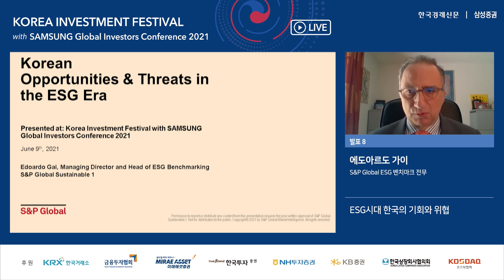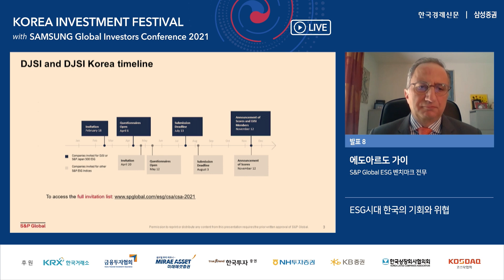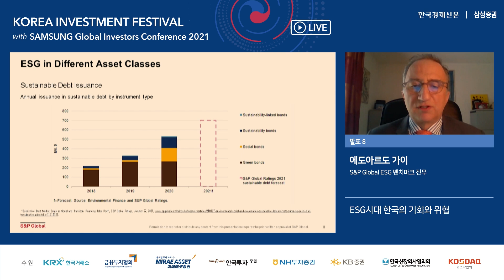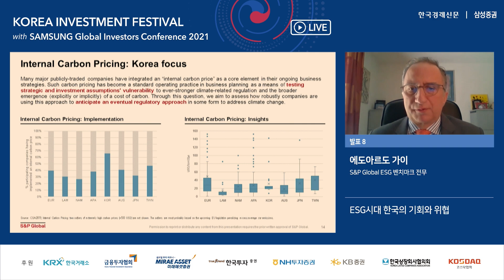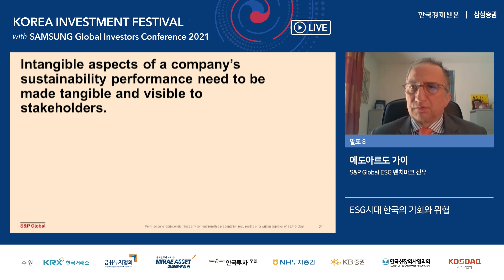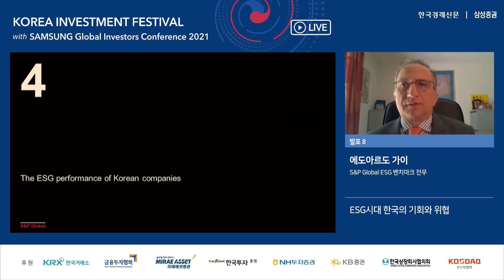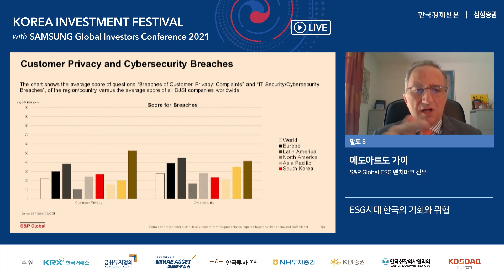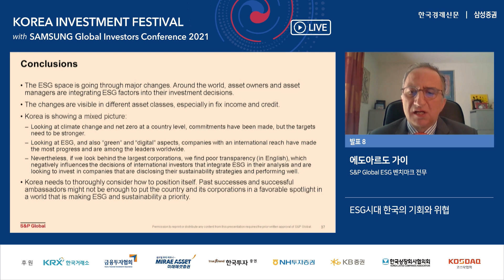[S&P] ESG시대 한국의 기회와 위협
[2021 삼성 글로벌 인베스터스 컨퍼런스] 참가 기업(기관)이 국내외 기관투자자를 대상으로 발표한 영상입니다.

행사: 2021 SAMSUNG Global Investors Conference
주제: Green & Digital Transformation
일시: 2021년 6월 9일 ~ 10일

기업명 : S&P
발표주제 : ESG시대 한국의 기회와 위협
발표자명 : 에드아르도가이 전무 (Global ESG 벤치마크)